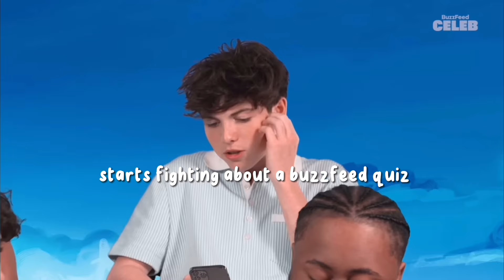when you’re coworkers but act like siblings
In order of appearance:

0:10 The Brothers Sun
0:19 Everything Now
0:31 Queen Charlotte: a bridgerton story
0:46 The Summer I Turned Pretty
0:54 Ms. Marvel
1:07 Avatar: The Way Of Water
1:26 Lockwood & Co
1:42 My Life With The Walter Boys
2:08 Teenage Mutant Ninja Turtles: Mutant Mayhem
2:30 Never Have I Ever
2:46 Percy Jackson and The Olympians